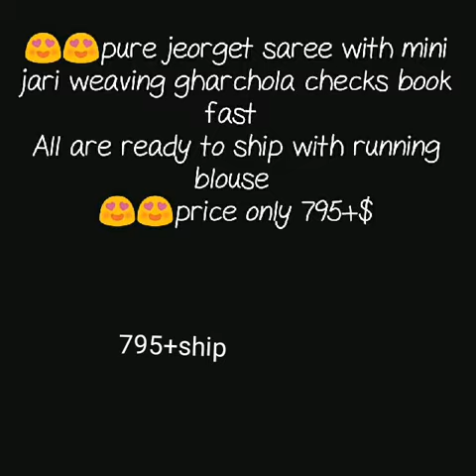SHIBORI GORGETTE SAREE Gorgette saree with mini jari border and shibori print daily ware 2019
shibori georgette sarees,
shibori sarees wholesale,
shibori print gorget saree with jjari border,
gatchola saree,
daily ware,
office ware collection,
ligth weight saree,
shibori cotton sarees,
shibori designer sarees,
shibori sarees surat,
shibori silk sarees online,
shibori tie and dye sarees,
satin shibori sarees online,
shibori sarees in hyderabad,

1 . watsup for order: 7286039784
 2. no negotiations please
 4.Sorry, cash on delivery service is not available
 5.payment can send through RTGS,,google pay or paytm,account transfer.
 6.Dispatch will be with in 2 3 day after payment
 7.After dispatching we will send you courier number through watsup
 8.Depends on distance item will receive.normally 7 to 10 working days
 9.Take video at the time of parcel open
10.if you find any damages you can returned to same address
11.we supply all over  india,and overseases also.